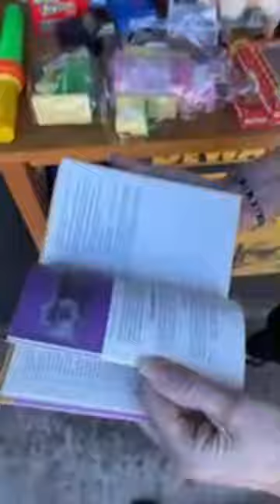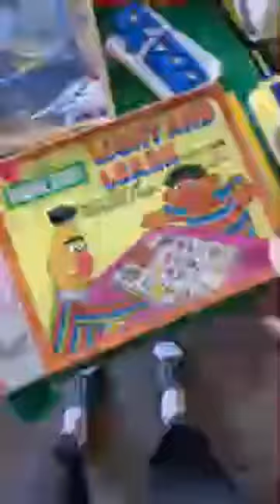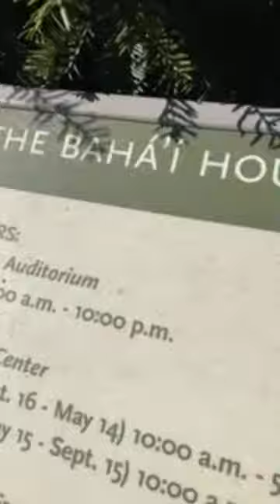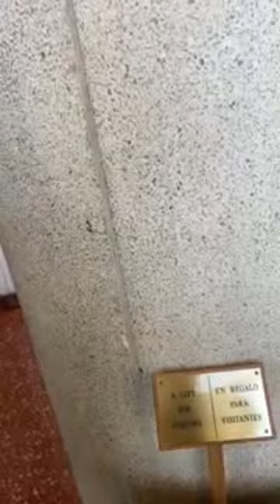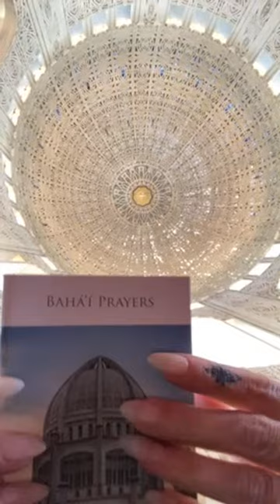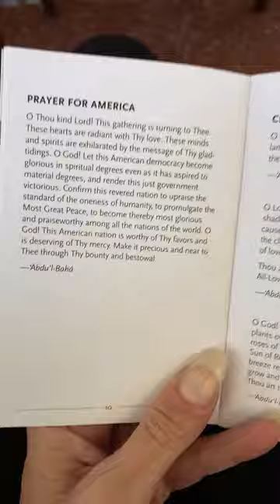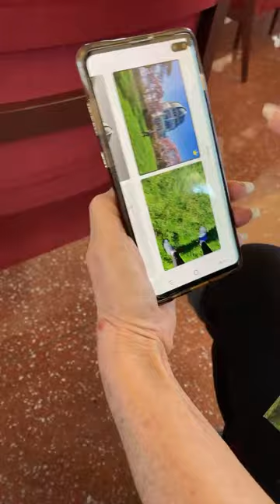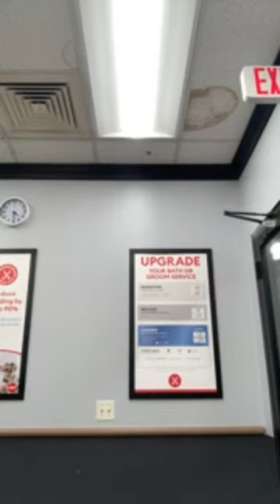We don’t have a clue what we’re doing